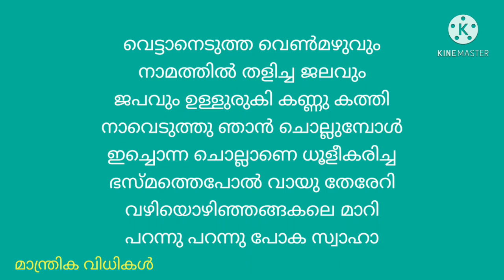മന്ത്ര പിഴകൾ മാറാൻ നാടോടി മന്ത്രം mantra Do Sham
മന്ത്ര ദോഷങ്ങളും ജപത്തിലെ പിഴവുകളും മാറ്റാൻ ഉള്ള നാടോടി മന്ത്രം

‌malayalamJyothisham /porutham /Astrologymalayalam /Horoscopemalayalam /manthrikammalayalam /panchangam /vasthumalayalam /abcmalayalam /vashyam /gemini /capricon /Zodicsign /Gemstone  /vedicAstrology //Jathakaporuthan /luckybamboo  /fengshui /varshaphalam /Nakshatraphalan /rajayogam /Vasiam /vaseekaranam vasikaranam /ഈനാളുകാർക്ക് / Todayhoroscope /2021/  നക്ഷത്രഫലം /